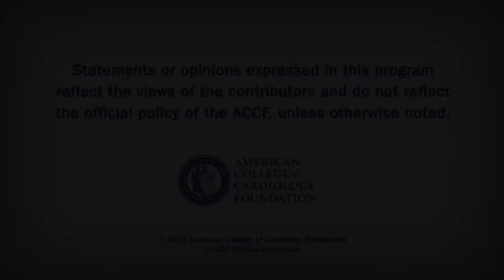Heart Minute | Paravalvular Leak After TAVR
Paravalvular Leak After TAVR